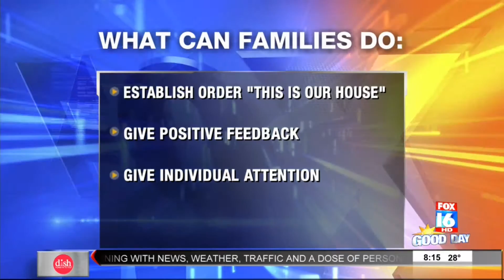Building Relationships: Blended Families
Relationship counselor Christina Hopson-Allen joins Fox 16 Good Day to share tips on how to adjust to a blended family.